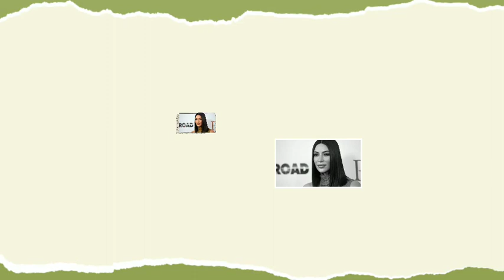REGRETS!🚨 KIM KARDASHIAN FLOODS OUT TEARS AFTER SEEING BIANCA HELP KANYE RISE BACK TO THE TOP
Kim regrets leaving kanye following his recent rise back to top with new wife Bianca.
Kim Kardashian and Kanye West have not had a good relationship since  their divorce.
 One expert suspects that Kim is not happy with Kanye's recent rant.
 Kim Kardashian is unlikely to be surprised by Kanye West's latest rant, but one expert suspects it served as a reminder of why they ended their marriage.
 Kim and Kanye were once one of the biggest couples in show business, but their romance wasn't meant to be and Kim filed for divorce from Kanye in 2021.
 After a bitter legal battle, their divorce was finalized a year later.

Kanye has made several scathing attacks against Kim and her family in recent years, and Kim was moved to tears during the drama.

Kanye was recently filmed arguing with a reporter, and relationship expert Louella Alderson believes it reminded Kim of the difficulties they had in their marriage.

Kanye got into a public altercation with a journalist when the journalist picked up the phone prompted by a question about his wife, Bianca censori.
 He then angrily cursed at the reporter.
  Speaking exclusively to the Mirror, Luella said, Given Kanye’s past erratic behavior, it is unlikely that Kim would be surprised or unduly affected by his recent tirade with a  reporter.
  She added  Kim has been dealing with Kanye's behavior for a long time and has probably become shameless when it comes to Kanye's behavior.

I've always kept my mouth shut about it.

Therefore, this incident is unlikely to cause  major conflict or tension between the two sides.
 Perhaps this just reminds Kim of why her marriage ended  and the daily challenges she no longer has to deal with.
However, Ms.
 Luella said that the incident It is unlikely that this affected their co parenting relationship.
 She explained, Kanye has remarried and they are both moving on with their lives, so it is unlikely that this particular incident will have a major impact on their relationship as co parents.
 Kim knows what kind of person Kanye is, and this will likely be seen as  another moment in his behavior.
 They have a good co parenting relationship when it comes to their children.
 They seem to be able to put their differences aside for the good of their children.
 Luella concluded, As long as Kanye respects their  well being, for them, that means.